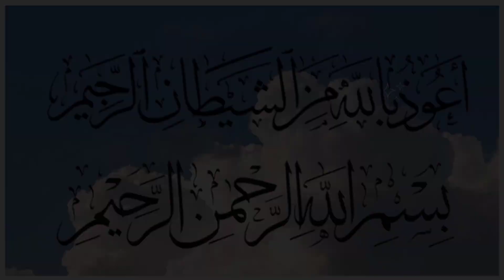Surah At Tur (52) | Ummati Guidance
This video features a beautiful recitation of Surah At Tur, accompanied by stunning views of nature. The recitation is powerful and moving, and the nature background adds a peaceful and calming element to the video. It's a great way to connect with the Quran and find inner peace while also immersing yourself in the beauty of nature.

quran
surah
quran english
al quran surah
holy quran
surah tur
quran suras
word quran
surah at-tur
tilewat e quran surah at tur
surah tur tilawat
surah tur full
surah tur qirat
quran surah 52
quran 52 surah
qiroah surah tur full
52 surah of quran